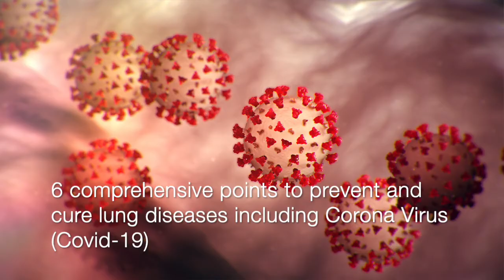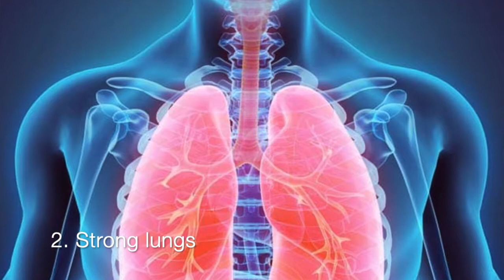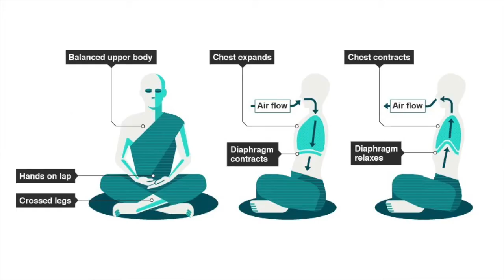How to protect lungs from Corona COVID 19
6 Best steps to protect your lungs including Corona Virus (Covid-19)
This video explains several protective measures to care and cure against lung diseases including Corona.  Video contains several best steps for  preventive care and cure for lung diseases by building strong immunity power and oxygenation of lungs and blood stream.  People affected with Corona are also put to ventilators for oxygenation of lungs and blood stream.  A comprehensive 6 best include
1. Follow Govt Guidelines by being stay home stay safe, maintain safe distance, wear protective masks, wash hands frequently.
2.  Strong immunity building measures for lungs
3. Eat Healthy food containing leafy vegetables, nuts, citrus fruits, garlic etc
4. Immunity building Beverages consists of use of turmeric powder with hot. milk, decotion consisting of holy basil, ginger, cloves, black pepper, etc.
5. Water Therapy. includes avoiding cold water and drink hot water, salt water gargling and steam inhalation.
6. Diaphragmatic Breathing includes Bhastrika pranayama (bellow breathing), Kapala bhathi pranayama (strong forced exhalation and passive inhalation), Anuloma viloma Pranayama (alternative nostril breathing), Brahmari Pranayama (Humming sound breathing) and Udgeeth Pranayama (chanting breathing)